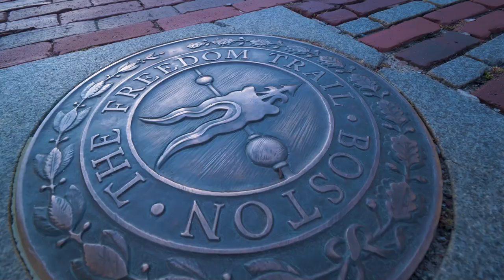QUARTO POR $400 DOLARES EM BOSTON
NO VIDEO QUARTO POR $400 DOLARES EM BOSTON A GENTE BATE UM PAPO COM A TATIANE E O RODRIGO, ESSE CASAL JA TEM ANOS DE EXPERIENCIA AQUI NOS ESTADOS UNIDOS E COM CERTEZA VAI AGREGAR BASTANTE PARA VOCE QUE QUER APRENDER MAIS SOBRE ALUGUEL DE QUARTO, COMPRA DE CASA E ETC..